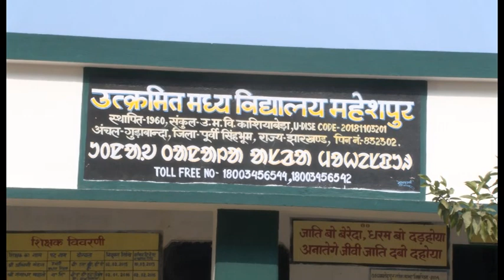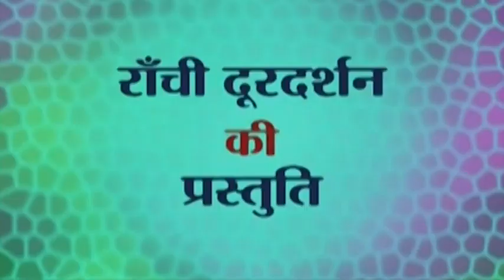पूर्वी सिंहभूम के महेशपुर में विकास की बयार